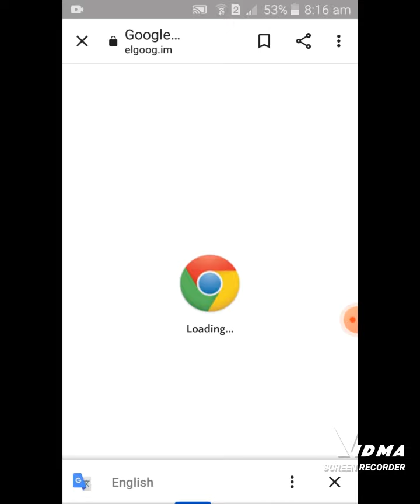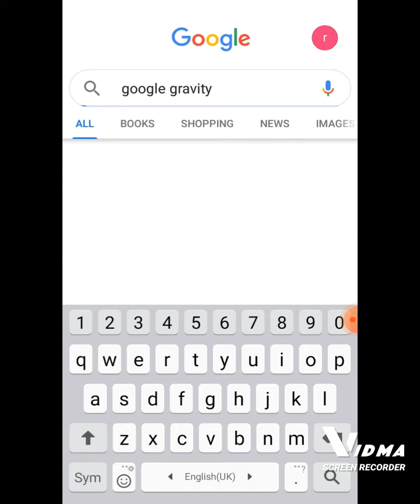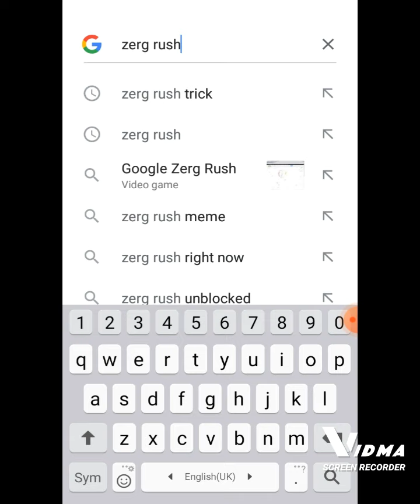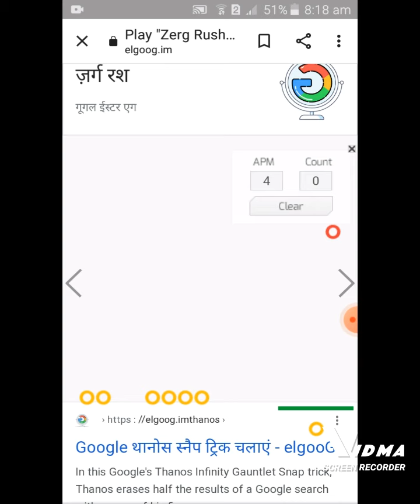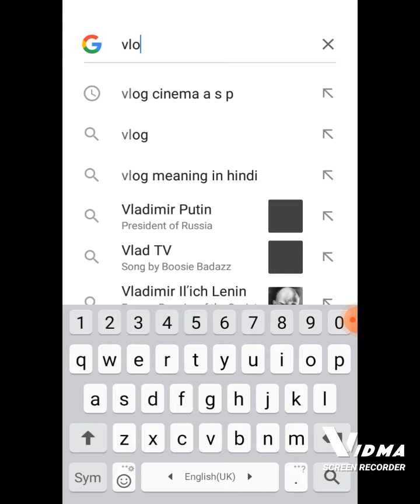please like and subscribe my channel vlog cinema a s p